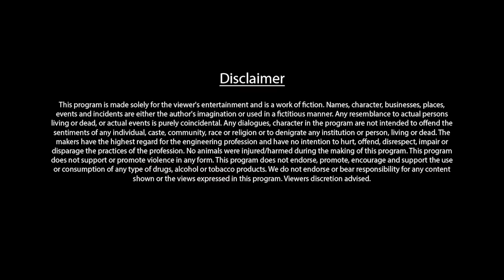Chaudhar S1 EP1 | Haryanvi Web Series | Binder Danoda | STAGE APP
चौधर सै सुपरहिट जमां कत्ति चाळे पाड़ती 👌 अर ईब लेके आये हां इसका पहला एपिसोड थारै स्यामी 😍 पूरी वेब सीरीज़ देखण खात्तर डाऊनलोड कर लियो स्टेज एप तगाजे तै ✌️

Credits:

Story, Screenplay, Direction: Shivraj Goyat
Producer : STAGE   Production: SRG Studios/August 8 Productions
Starring:  Binder Danoda, Ramesh Chahal, Raveena Bisnoi, Geetu Pari, Ishwar Noor, Seema Goyat, Sanjeet Kaushik, Aarush Saharan Gill Sahab, Santro Saharan, Ramesh Sehrawat, Rahul Sharma, Rajat Duggal, Vijay Danoda
DOP: Tushar Malik
Edit and DI: Walking Circles Team
Sound Record: Harshit Kumar
Art Director:  Ajay Boora
Theme Music: Khanpur Wala Saini
BGM & Sound Design: Mohan Panchal
Assistant Writer: Puneet, Nikita
Assistant Directors: Ruchi, Nimesh, Anil, Jitendra, Sandeep, Pradeep
Casting Director: Tamanna Samrat Rajni
Prod. Manager: Rupender Goyat
Trailer & Publicity Design: Sunil Mittal Creations